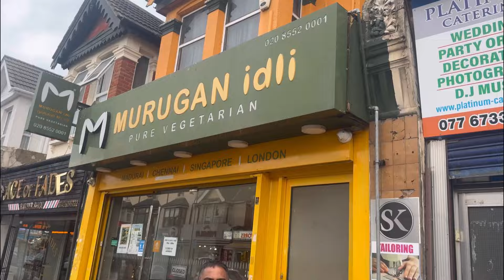East Ham യുകെയിലെ മിനി ഇന്ത്യ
East Ham walking through യുകെയിലെ മിനി ഇന്ത്യ cochincarnival fortkochi keralaculture godsowncountry malayalam kochi traveldiaries # short